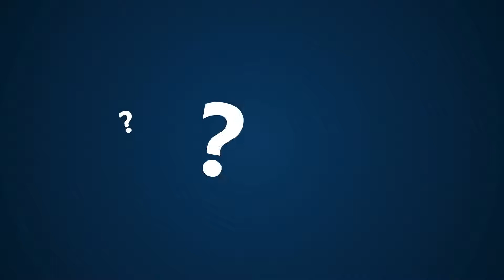Take 2 Minutes to Learn About the Citizen Promise Program!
Hey there! Let’s take two minutes to learn about the Citizen Promise Program:

You may already know us from the Super Citizen and American Character Programs many of you participated in during elementary and middle school. These programs taught you about civics and character–about American history and the people who shaped it, and about that one important title you already hold -- the title of Citizen!

Well, today we want to introduce you to our high school program that continues that teaching -- and gives YOU a chance to take action in shaping YOUR future.

Regardless of your interests, your grades or what you plan to do after high school, this program gives you essential skills for this thing called LIFE.

It’s called the Citizen Promise & it’s all about giving you opportunities, resources AND prizes as you move through high school and then out into the real world.

It’s a pretty simple concept really:
You get a chance to do good things in your school and community
We introduce you to people and organizations who can help and guide you
You learn about cooperation, about service and about turning knowledge into ACTION along the way
Then you get to brag: To tell us all about your good deeds (we call them "citizen actions”)
And … each year … we hand out prizes, incentives and thousand dollar scholarships to give you a head start into your career or college.

Now that we have your attention, you may be wondering … WHY IS IT CALLED CITIZEN PROMISE?

Well, it’s because the program works a lot like America works  … it succeeds when we all hold up our end of the bargain.

Teachers promise to prepare you with what you need to graduate

community mentors promise to give you resources and a helping hand

and YOU … YOU promise to take advantage of these opportunities … to engage in learning and service projects that make you life, career and citizen ready.

It’s easy. It’s fun. And it’s a win-win for you and your country.

to learn more and get started!
Citizen Promise is a high school program orchestrated by Liberty Learning Foundation ) and donors who understand the importance of teaching civics, character, financial literacy, essential skills & career development in (and outside of) the classroom.